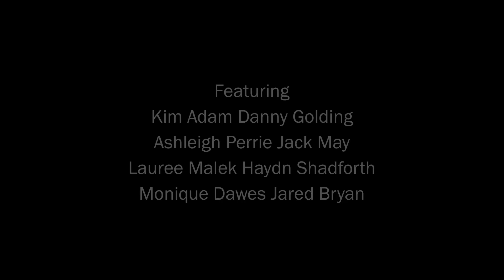UNANSWERED PROMOTIONAL Unofficial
OPENS WEDNESDAY 25 JAN 2012